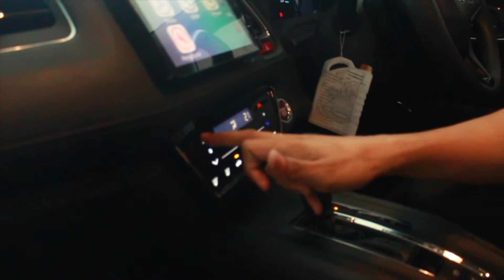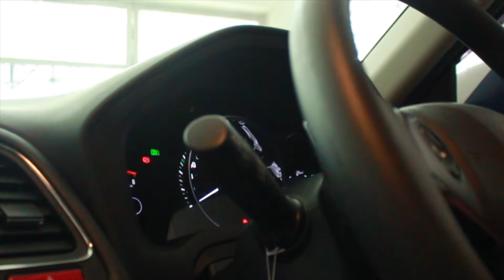IN DEPTH TOUR HONDA HRV E 1.5 CVT CKD MATIC 2018 | INTERIOR SEPERTI KABIN PESAWAT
IN DEPTH TOUR HONDA HRV E 1.5 CVT CKD MATIC 2018
Mobil paling nyaman
suspensi empuk
Interior seperti kabin pesawat

penasaran kan? ayoo simak video review nya...

Info Unit :
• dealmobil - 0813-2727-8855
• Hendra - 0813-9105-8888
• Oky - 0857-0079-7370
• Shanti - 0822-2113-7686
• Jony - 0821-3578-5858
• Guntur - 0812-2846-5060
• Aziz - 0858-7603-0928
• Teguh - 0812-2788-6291